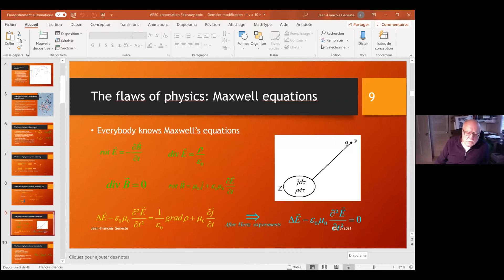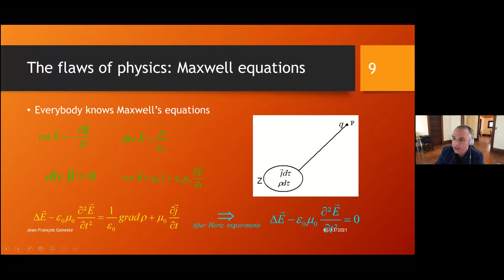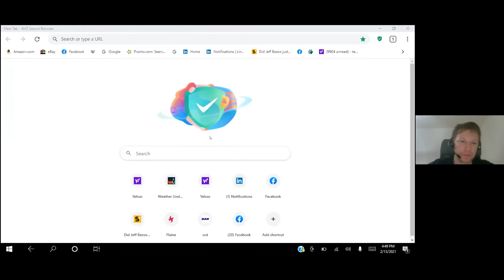APEC 2/13, Part #3 - Jean-François Geneste - Antigravity & Gravity Shielding Q&A Session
- Jean-François Geneste answers audience questions & elaborates on the physics models he describes as the basis for antigravity & gravity shielding effects.

Jean-François has outlined flaws in mainstream physics models and presented a novel approach to physics intended to increase the coherency of physical models, which also allows for the existence of antigravity and gravity-shielding through a coupling between gravity and electromagnetism.

He also discusses expectations of ZPE in a disruptive anthropocentric scenario. Jean-François is the CEO of World Advanced Research Project Agency (WARPA) and a former Vice-President & Chief Scientist at Airbus.

Jean-François Geneste, Mike Gamble & Jeremy Rys are featured presenters in the February 13th, 2021 session of the Alternative Propulsion Engineering Conference (APEC), an online gravity-modification & antigravity engineering event attended by nearly 200 participants via zoom & YouTube livestream.

This event was organized by Falcon Space, which includes Mark Sokol, Jeremy Rys, Wayne Ojala, Jerimiah Popp, Nam Tran & Todd Desiato. The event was moderated by Tim Ventura from American Antigravity.

Presenters in the Feb. 13th session:
•  Jean-François Geneste: Antigravity & Gravity Shielding
•  Mike Gamble: Study Of The Earth's Gravity
•  Mike Gamble: Satellite Gyro Overview
•  Jeremy Rys: Space-Age Materials for Spacecraft Manufacturing

Additional contributors include:
• Mark Sokol & Jeremiah Popp: Antigravity Demo Experiments
• Todd Desiato: Quantum Gravity From Atomic Resonance Effects
• Tom Valone: Demonstration of Gyroscopic Inertial Propulsion